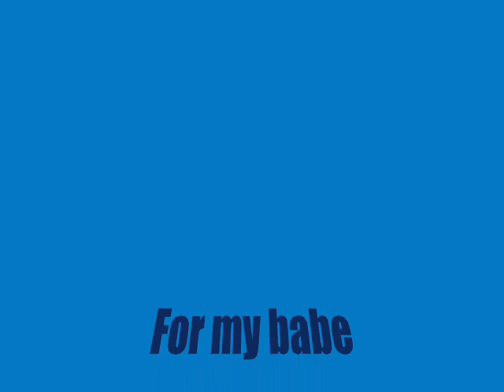Sgt. Slaughter & Camouflage ROCKS AMERICA - The Cobra Clutch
From the LP Sgt. Slaughter & Camouflage ROCKS AMERICA